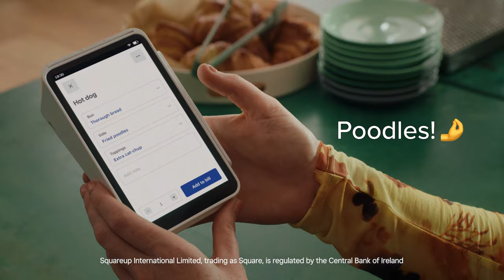Brother Hubbard Order Mods